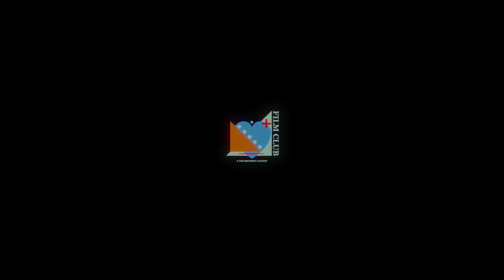Mari J. - No Vaccine (Official Video)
Connect With Mari J

Director - Johnny HeartBreak